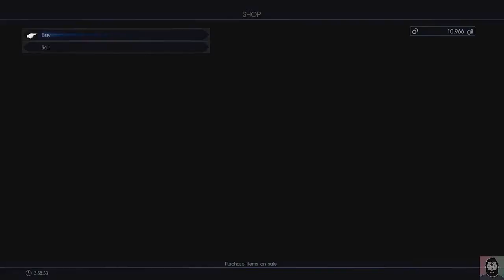Final Roadtrip XV Stream # 3 WHAT?! No Magic?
We start streaming some Final Fantasy XV!
Join Prince Noctis and crew on an amazing wacky adventures!

I'm trying to upload daily! Love you! Thanks! :3